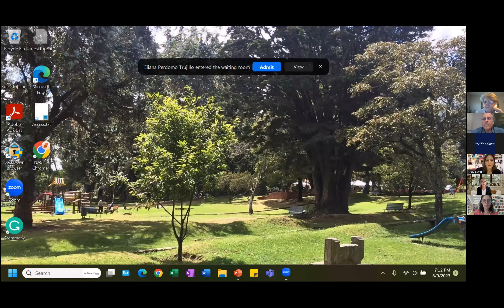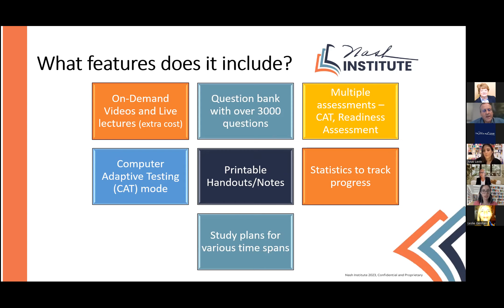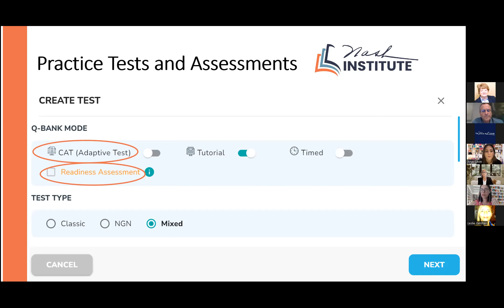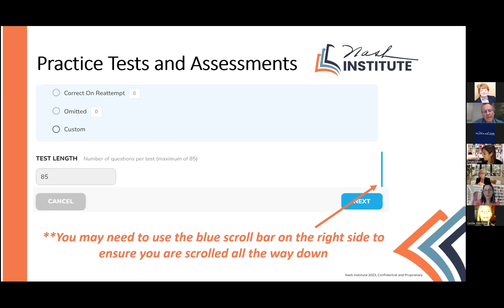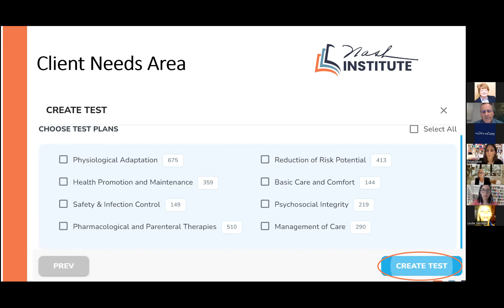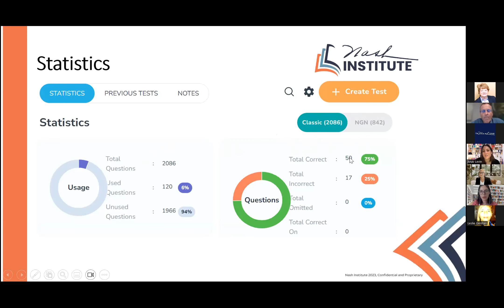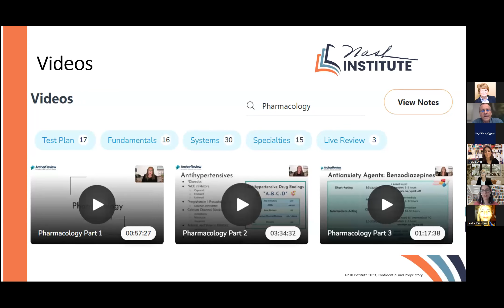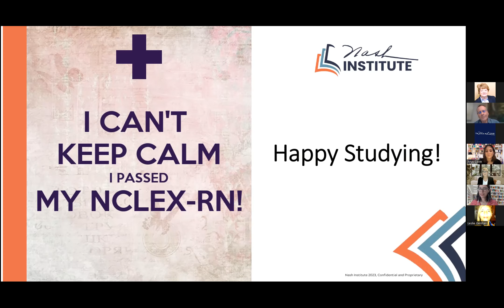Integración de la plataforma Archer / Archer platform integration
Integración de la plataforma Archer Review en sus estudio del NCLEX-RN
Integration of the Archer Review platform into your NCLEX-RN studies